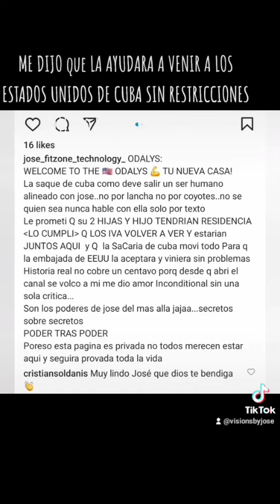BIENVENIDA A EEUU..PODER JOSE 11 MUTANDO.hay paginas de tarotismo y parlanteria sanacion solo 1 yo